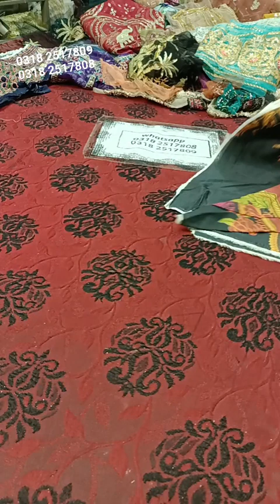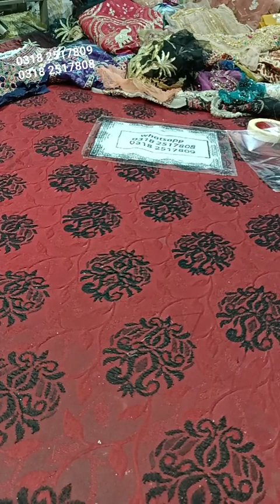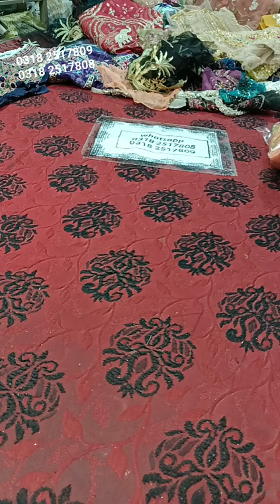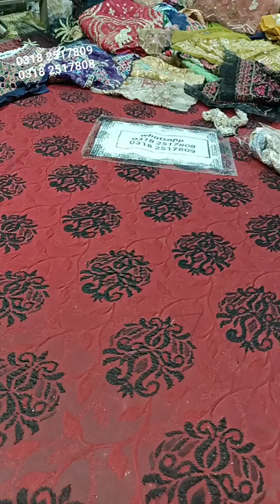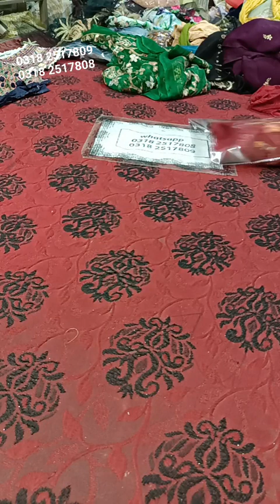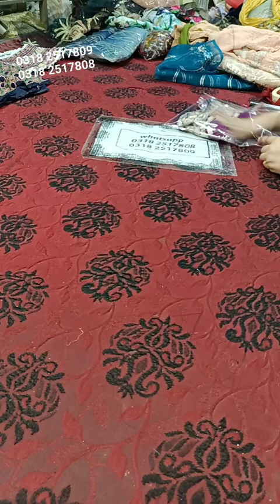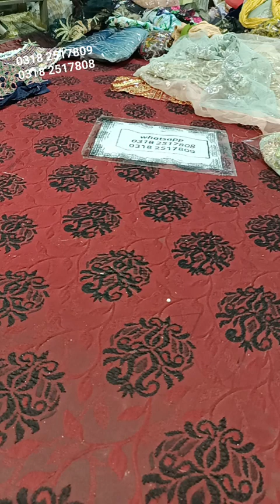Gifts he Gifts I Luxury Lawn and Bridal Fancy Stock